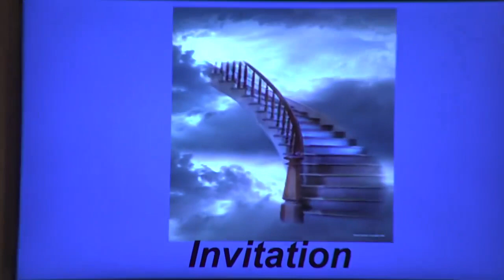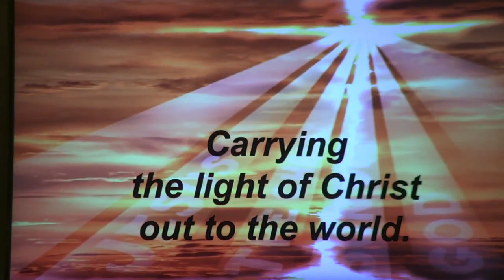1/29/2023 – “Divisions in the Body of Christ & Jesus’ Prayer for Unity”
Message: Pastor Ross Stuckey
Worship Leader: Larry Campbell
Special Music: BCC Chancel Choir – “Here’s My Life”
Hymns: Crown Him With Many Crowns / Our God Is An Awesome God / We Exalt Thee / Let Us Break Bread Together / Doxology / Amazing Grace